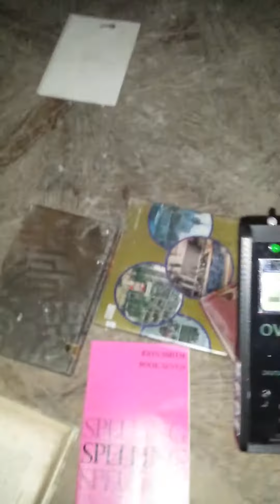Ovilus 3 session old manor house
Kevin and natasha trying out the ovilus 3 in one of the rooms at a derelict manor house. This was the best stuff to date that I've had out of the ovilus 3 as most was related to the building